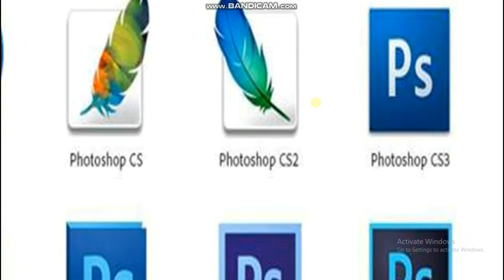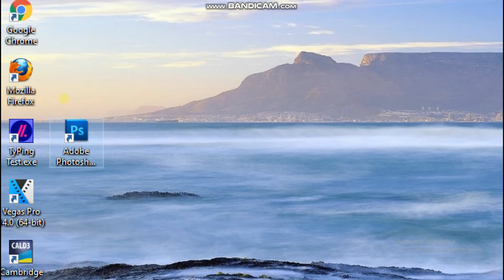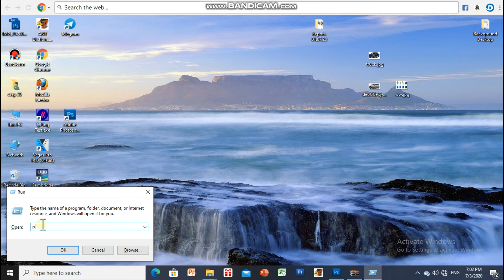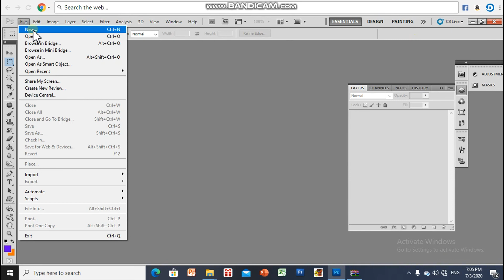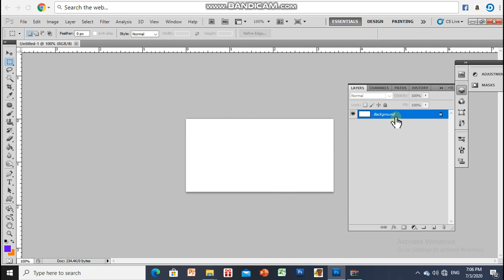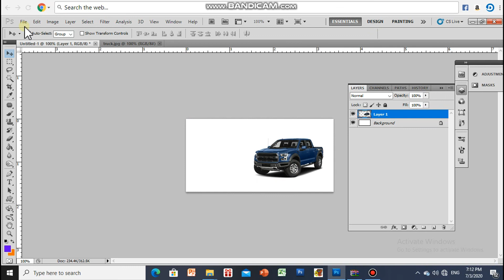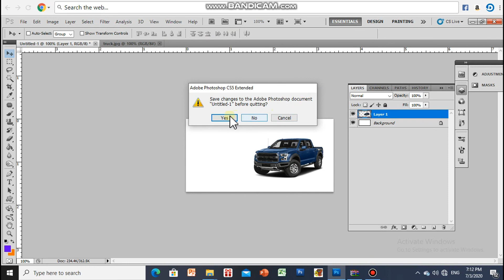AdobePhotoshopCS5 Part1ស្គាល់កម្មវិធីAdobePhotoshop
បង្រៀនដោយលោកគ្រូ ឈឿង វុធ ពីអង្គការស៊ីថេប CTEP (06/07/2020)